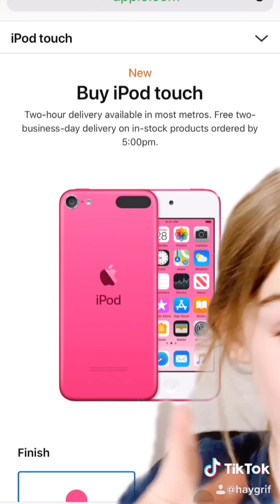Haylee Tik tok compilation